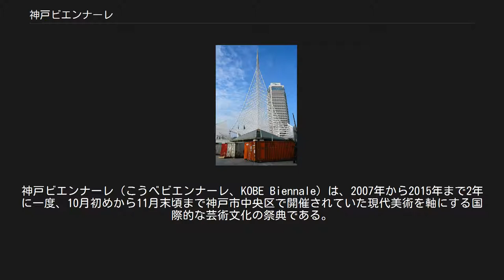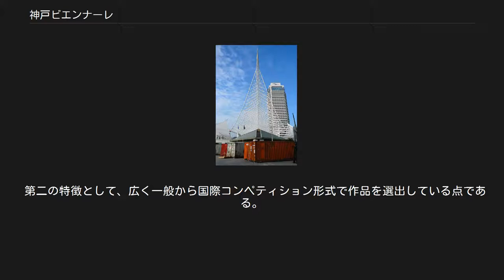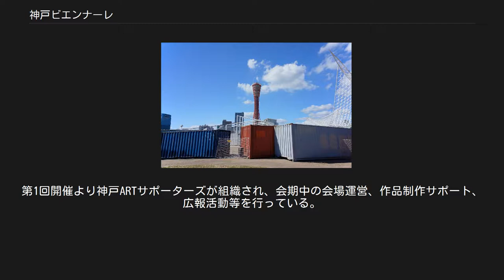神戸ビエンナーレ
神戸ビエンナーレ（こうべビエンナーレ、KOBE Biennale）は、2007年から2015年まで2年に一度、10月初めから11月末頃まで神戸市中央区で開催されていた現代美術を軸にする国際的な芸術文化の祭典である。
 阪神・淡路大震災から10年を経た神戸市が被災地という枠組みを離れ飛躍をはかるとともに、芸術文化の街として活性化することを目的として、2007年に第一回が開催された。
 ビエンナーレやトリエンナーレ形式の現代アートの芸術祭・展覧会は世界に数多く存在するが、神戸ビエンナーレの特徴は、第一に、対象とする芸術分野が現代アートだけでなく、生け花や書のような日本の伝統芸術、デザイン、ファッションなど多岐に及ぶ点である。
さらには、従来のハイアートの世界では無視されてきた大道芸や児童絵画、洋菓子のデザイン、コミックイラストなどの現代文化も取り込む試みがなされている。
この多種多様性は、様々な芸術文化の玄関口となって港町として発展してきた神戸らしさを表現しようとしたものとされる。
 第二の特徴として、広く一般から国際コンペティション形式で作品を選出している点である。
これは、世界各国でスターアーティストあるいはキュレーターによるビエンナーレ等が開催されているが其の形式にとらわれることなく、若手アーティストの発掘および育成にウエイトを置いたためとされる。
 しかし、「阪神大震災の復興を芸術面で支援してきたが、寄付金が減少するなど1つの区切りを迎えた」として2015年に開催された第5回をもって終了した。
 神戸ビエンナーレ2015 （メリケンパーク会場） 神戸ビエンナーレ2013 　（メリケンパーク会場） 神戸ビエンナーレ2011 　（ポーアイしおさい公園会場） 神戸ビエンナーレ2007 （メリケンパーク会場） 会場運営の一部は市民ボランティアによって行われている。
第1回開催より神戸ARTサポーターズが組織され、会期中の会場運営、作品制作サポート、広報活動等を行っている。
2014年に神戸ARTサポーターズを再び解散し、神戸ビエンナーレCheersが新たに組織された。
 第一回から、韓国・光州ビエンナーレ(en:Gwangju Biennale)と連携を行っている。
2012年「光州ビエンナーレおよび神戸ビエンナーレの交流に関する了解覚書」に調印した。
これに基づき、相互に作家の招待展を行っている。
また、友好都市である中国・天津市から作家を招き招待展を行っている。
 国際ビエンナーレ協会加盟（2014年）